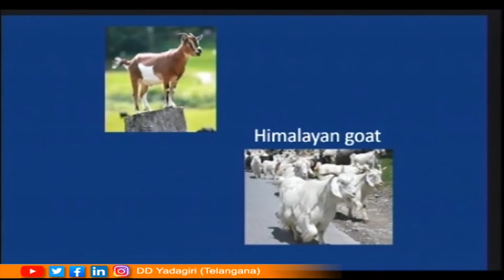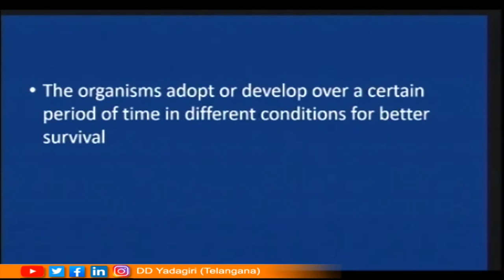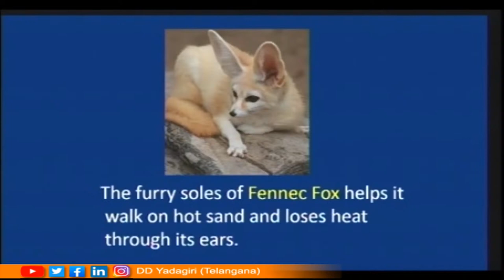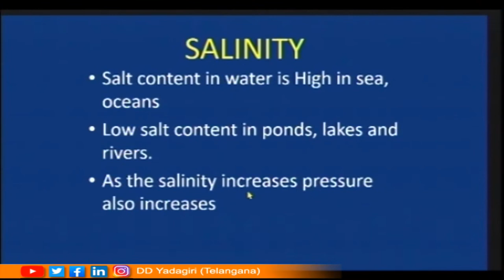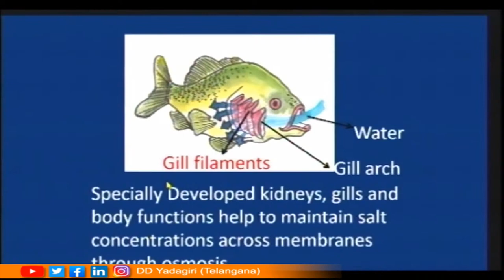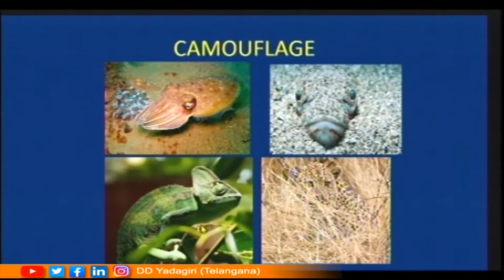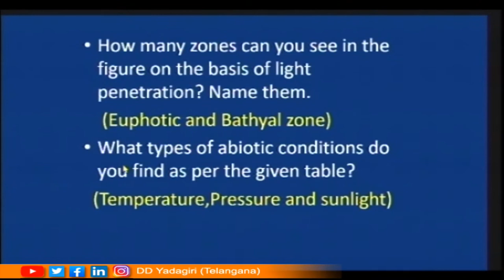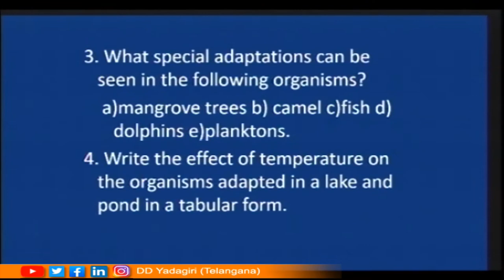9th Class Biology || Adaptation In Different Eco Systems (E/M) || School || January 05, 2021